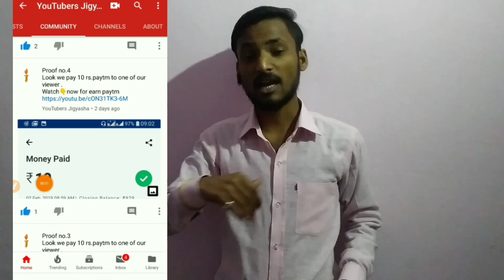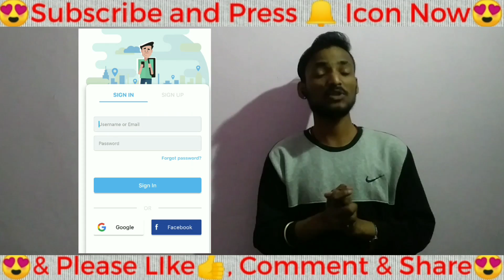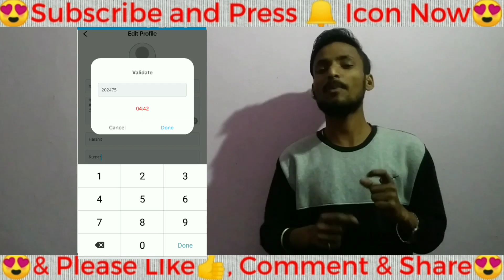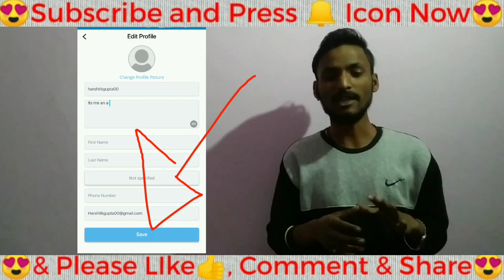Ethereum Earning App 2022 | Refer and Earn Ethereum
Ham Rs.10 PayTm Cash bhej bhi rahe hain agar apko proof dekhna hain to Hamare channel ka Community Tab turant khol kar dekh le.

Rs.10 PayTm Cash Paane ke lie apko tin kam jaroor se jaroor karna hain Registration ke bad.
1. Profil Picture jarur lagani hain
2. User name jarur likhna hain
3. Phone Verify jarur karna hao OTP dal ke.

Ye tino kam apko application ke profile tab bhar ke apko profile tab save karna hain agar aap sirf registeration kar k comment karte hain to apko Rs.10 PayTm Cash nahi milega.

PayTm cash Kaise Milega👇
PayTm Cash paane ke lie video me hamne ek comment format dikhaya hain apko usi comment format me hi comment karna hain.
1.Aapke comment apka user name name joa name aapne apne profile tab likha hoga
2. Apka email jisse register kiya hain
3.apka paytm number

Ye tin chize aapke comment me dikhi chahiye taki ham dekh sake aapne registeration puri tarah kiya hain ya nahi agar kiya hoga to apk paytm number pe 10rs. Paytm Cash bhej diya jaega.

Agar apko comment format dekhna hain to video me dekh lijiye apko comment kis tarah karna hain.

This Offer Is Just for Limited Time.
So Hurry up... & Loot...

and if You are a YouTuber then this is an a golden Chance to tell your Viewer for Earning PayTm Cash Instantly.

We Reserve Rights to Close Offer at any time.
Offer May Expire at anytime. So hurry up..

and please follow comment format for paytm cash otherwise you may loos this chance.

YouTubers Jigyasga Team